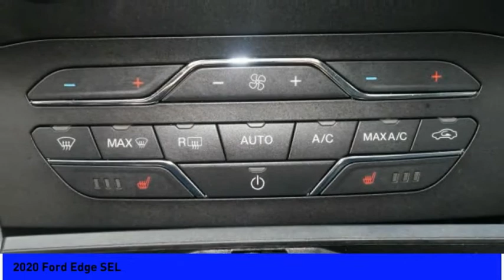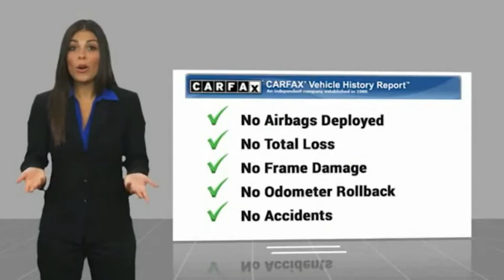2020 Ford Edge SEL 5916B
2020 Ford Edge SEL

Sunnyside Acura
482 Amherst st

Magnetic 2020 Ford Edge SEL AWD.brbr90 days or 3,000 miles Limited Powertrain Warranty - .brbrOur goal at Sunnyside Acura is to present fair, competitive, market value pricing to all of our clients. Acura Certified & Pre-Owned Market Value Pricing is achieved by polling over 40,000 websites hourly. This ensures that every one of our clients receives real time Market Value Pricing on every vehicle we sell.